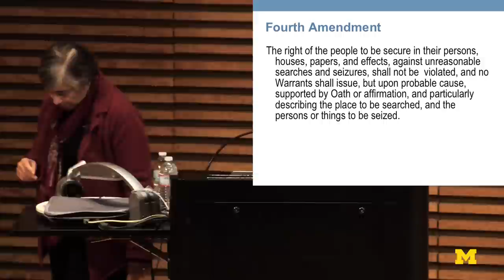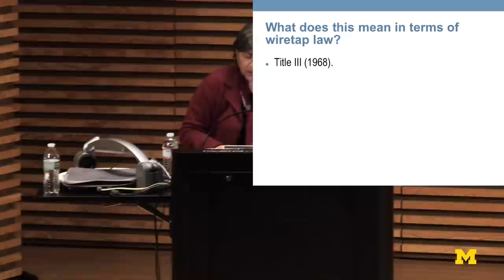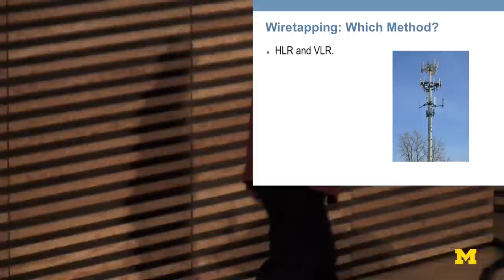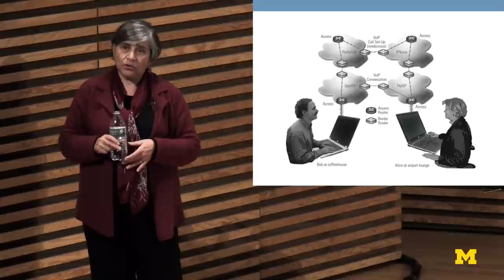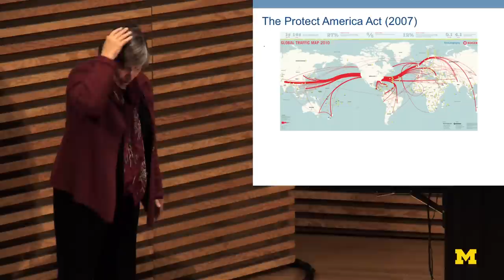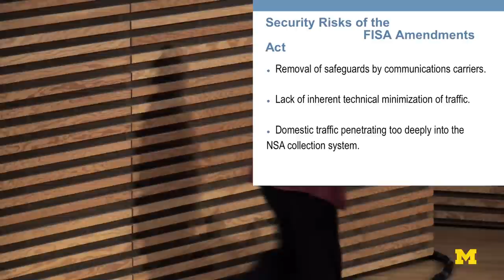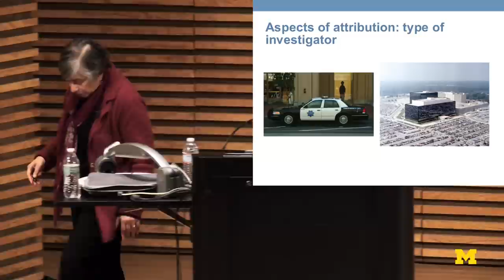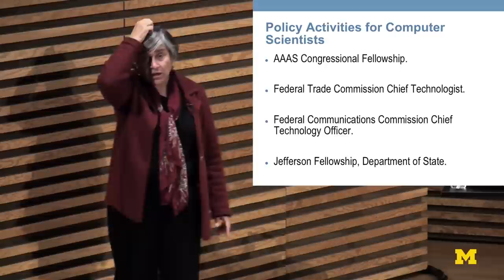Susan Landau | Does Wiretapping Make US More Secure?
What are the security risks in building wiretapping capabilities into a communications network such as the Internet? Well before Snowden and the NSA revelations made electronic surveillance a national conversation, wiretapping was on Congress's agenda --- but no one was discussing the risks arising from an architected security breach (which is what a wiretap is). That changed in 2006 when a small group of computer scientists presented the risks of extending the Communications Assistance for Law Enforcement Act to the Internet.  The bill did not pass.
Susan Landau discusses the security risks inherent in wiretapping Internet communications, and the larger question of how a computer scientist --- working as a scientist --- can have an impact on national policy.

Speaker Bio:
Susan Landau is the author of Surveillance or Security? The Risks Posed by New Wiretapping Technologies (MIT Press, 2011), and co-author, with Whitfield Diffie, of Privacy on the Line: The Politics of Wiretapping and Encryption (MIT Press, 1998, rev. ed. 2007). She has written numerous computer science and public policy papers and op-eds on cybersecurity and encryption policy. In 2011 Landau testified in Congress on the security risks of wiretapping and in 2009 she testified on cybersecurity activities at NIST's Information Technology Laboratory. Landau was  previously a Distinguished Engineer at Sun Microsystems, where she  worked in cybersecurity, privacy, and public policy.  Landau was a faculty member at the University of Massachusetts at Amherst and at Wesleyan University.  She has held visiting positions at Harvard, Cornell, and Yale, and the Mathematical Sciences Research Institute. Landau is currently a senior staff privacy analyst at Google.

Landau serves on the Computer Science Telecommunications Board of the National Research Council, as well as on the editorial boards of IEEE Security and Privacy and Communications of the ACM.  A 2012 Guggenheim fellow, Landau was a 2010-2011 fellow at the Radcliffe Institute for Advanced Study, the recipient of the 2008 Women of Vision Social Impact Award, Landau is also a fellow of the American Association for the Advancement of Science and the Association for Computing Machinery.  She received her BA from Princeton, her MS from Cornell, and her PhD from MIT.